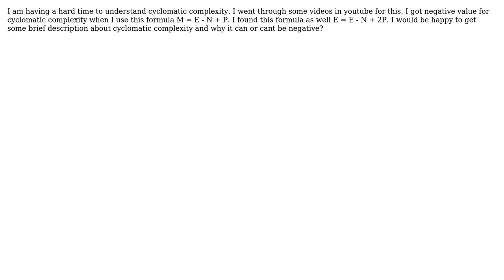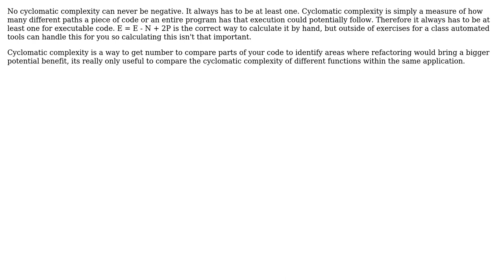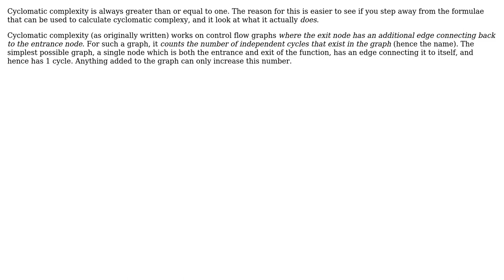Software Engineering: Can we have a negative cyclomatic complexity? (3 Solutions!!)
Software Engineering: Can we have a negative cyclomatic complexity?

With thanks & praise to God, and with thanks to the many people who have made this project possible! | Content (except music & images) licensed under CC BY-SA | Music | Images & others | With thanks to user Ryathal user Jules user Jay Jay user Doc Brown and the Stack Exchange Network Trademarks are property of their respective owners. You are responsible for your own actions.